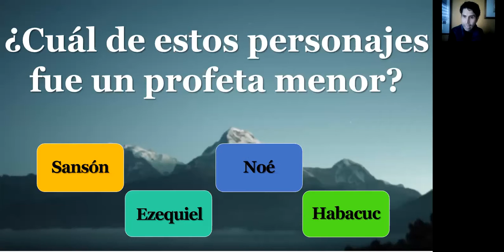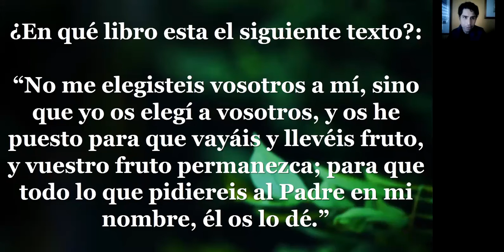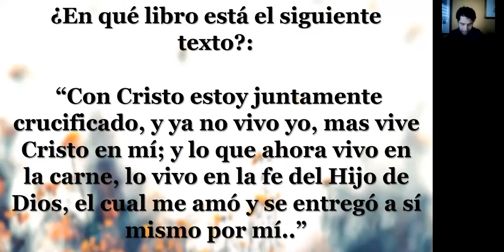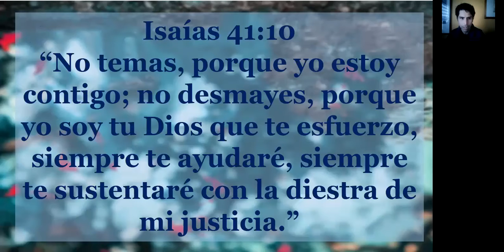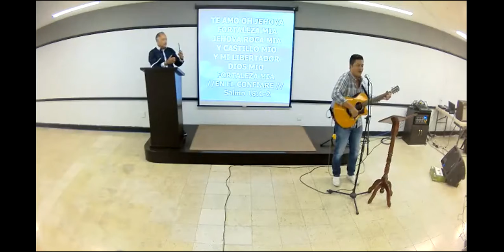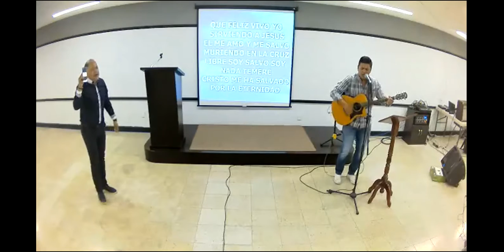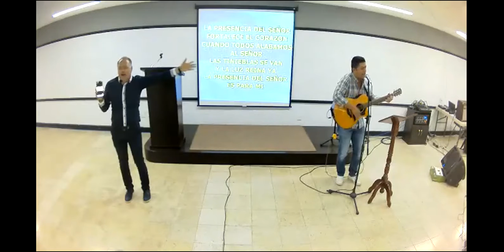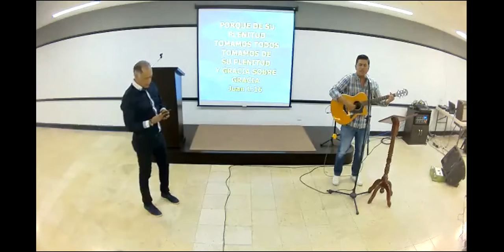Convencion 2021 13 Nov Sabado tarde primera sesión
Convención General de Iglesias 2021 - Grace New Testament Ministries